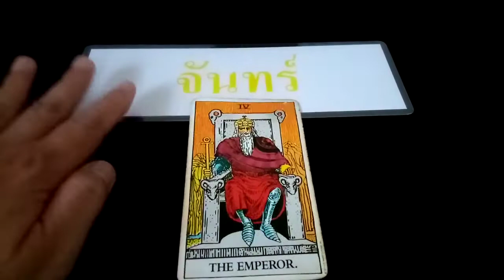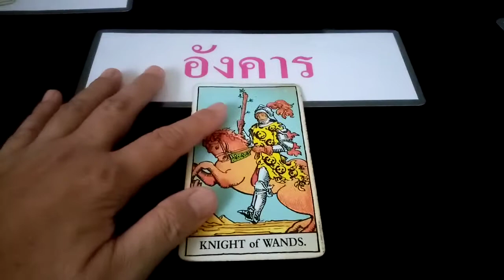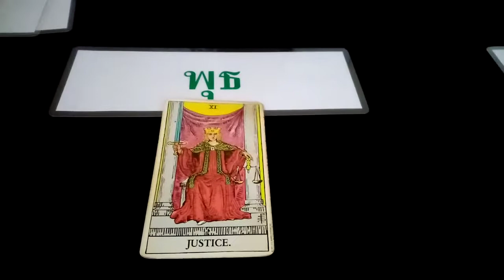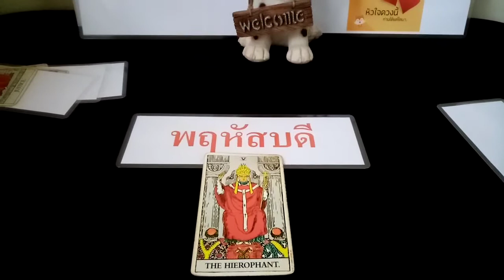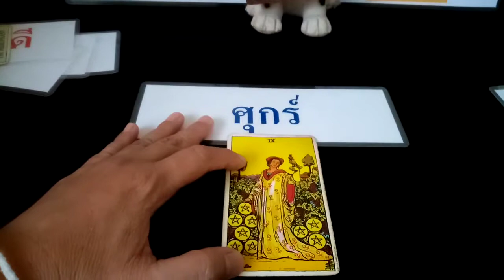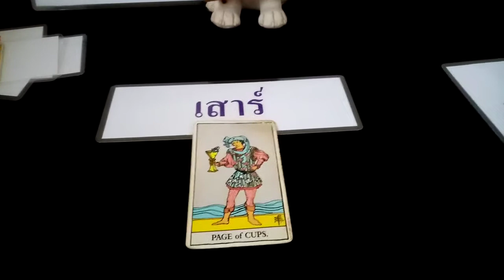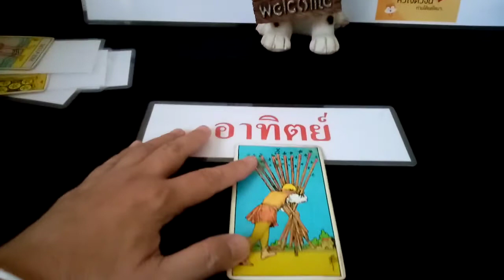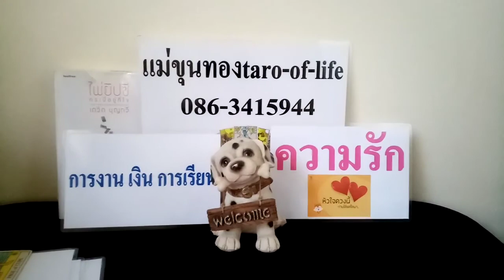@ดวงความรัก​ การงาน​ การเงิน​ การเรียน​ประจำวัน​พุธที่20ม.ค.64ผู้​ที่เกิด​ทั้ง​7​วัน​